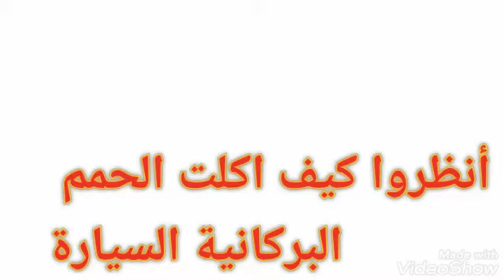الحمم البركانية، les laves volcaniques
les laves volcaniques